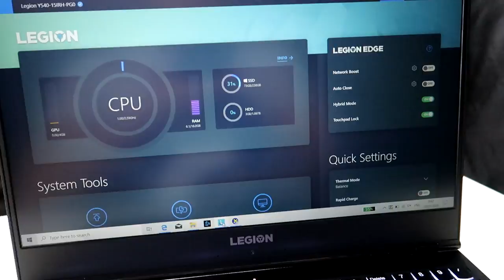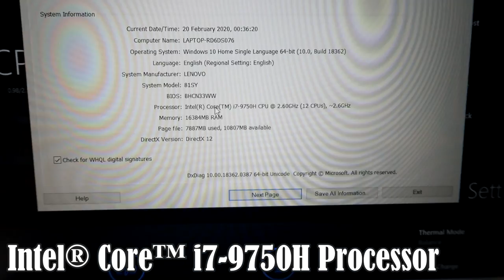APA INI YANG LU CARI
Jadi gimana? nyari laptop yang elegan, stylish, modern tapi enak buat gaming? atau bisa fleksibel? Legion Y540 jawabannya!

Dibekalin sama i7 generasi 9 dan GTX 1650 4GB untuk VGAnya, RAM 16GB dual slot 2666Mhz yang menunjang performa Y540 jadi lebih maksimal

Untuk keamanan juga santai aja! Laptop ini di cover sama Accidental Damage Protection yang dimana kalo kita gak sengaja bikin laptop kita jatuh/keciprat air kita bisa tetep tenang karena dicover garansi!

Bonus yang gak kalah asik juga laptop ini udah include dapet Microsoft Office 2019 Home & Student yg original, dan berlaku seumur hidup cuy!

Nungguin apa lagi?
“Get More. Do More. With a Complete Lenovo PC”

Harga product?
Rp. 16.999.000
Beli dimana?
Semua Lenovo Exclusive store

DAN INI LIMITED EDITION LOH LAPTOPNYA BURU WOI BURU

Credits:
Chuki Beats